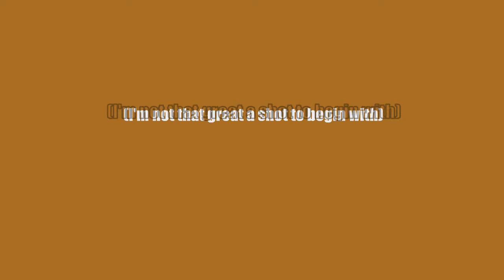Dual Wielding 9mms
Dual wielding 2 9mm hand guns.